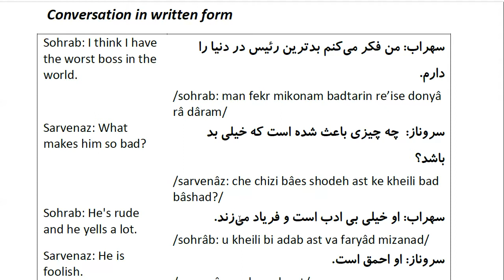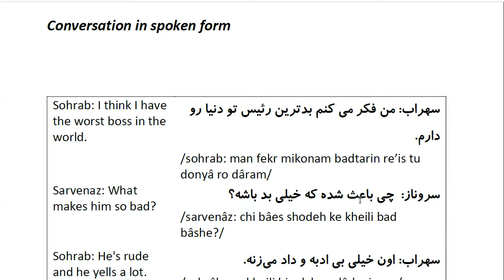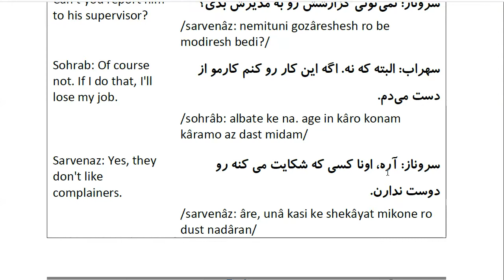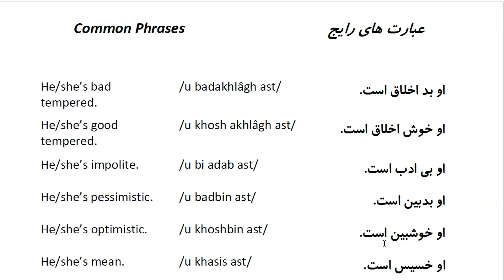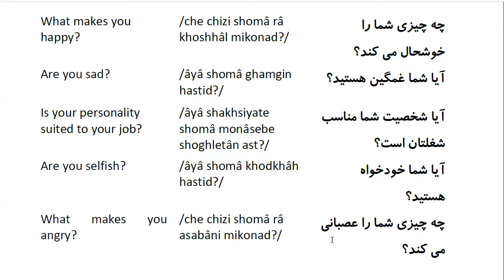Farsi Conversation: Most Common Words and Phrases: Lesson 83: A good place for living